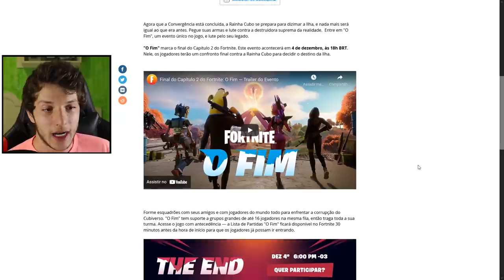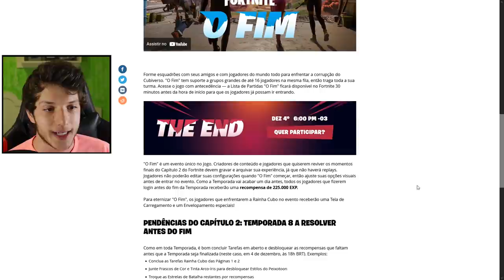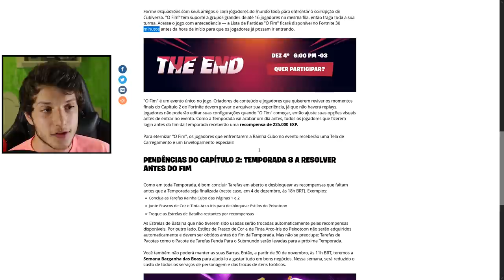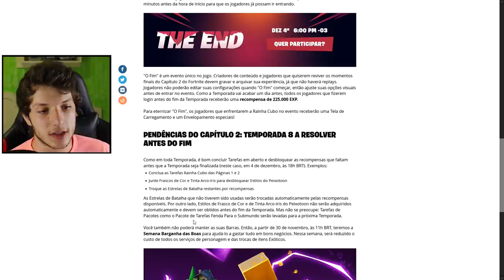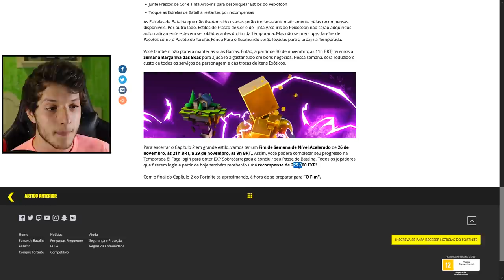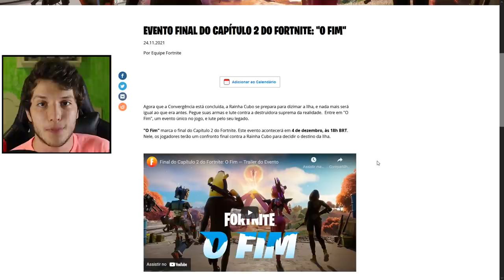O FIM DO FORTNITE (DE NOVO) - CAPÍTULO 3!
O fim do Fortnite Capítulo 2.

Programa para editar: Adobe Premiere